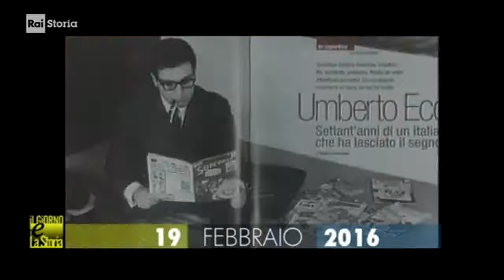§.1/- (anniversari morte 2016) 19 febbraio Milano: Umberto Eco, filosofo e scrittore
- Civismo & ATO

§.2/- bibliografia principale di Umberto Eco - rai storia accadde 19 febbraio 2016
:wp-it: Umberto Eco (Alessandria, 5 gennaio 1932 – Milano, 19 febbraio 2016) è stato un semiologo, filosofo, scrittore, traduttore, accademico e bibliofilo italiano. Saggista prolifico, ha scritto numerosi saggi di semiotica, estetica medievale, linguistica e filosofia, oltre a romanzi di successo. Nel 1971 è stato tra i fondatori del primo corso del DAMS all'Università di Bologna. Sempre nello stesso ateneo, negli anni Ottanta ha fondato il corso di laurea in Scienze della comunicazione. Nel 1988 ha fondato il Dipartimento della Comunicazione dell'Università di San Marino. Dal 2008 era professore emerito e presidente della Scuola Superiore di Studi Umanistici dell'Università di Bologna. Dal 12 novembre 2010 Umberto Eco era socio dell'Accademia dei Lincei, per la classe di Scienze Morali, Storiche e Filosofiche.